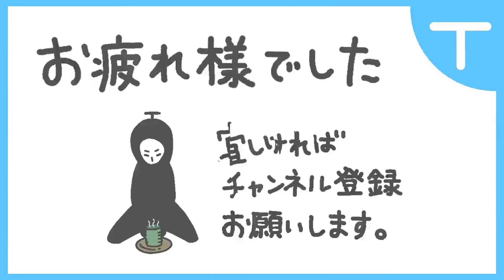【夜廻三】おねえさんに花束を【屋上の花】【トロフィー】【ネタバレあり】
おねえさんに花束を(トロフィー/屋上の花)